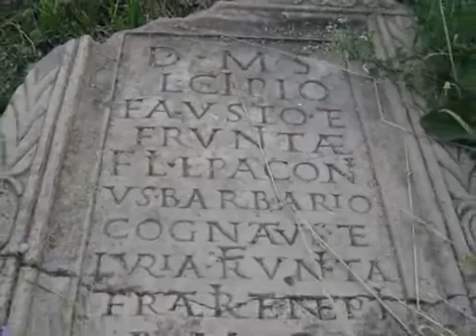Montenegro Ministry July 09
A look at our summer ministry in Montenegro.